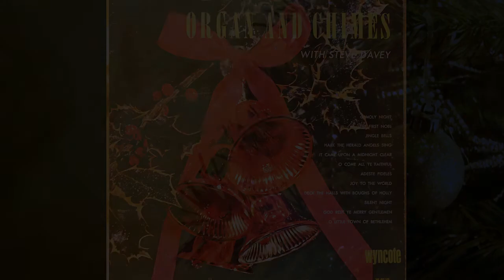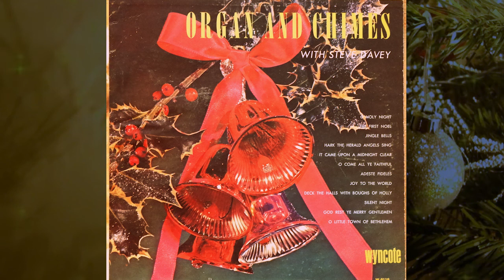Steve Davey Organ & Chimes Christmas Wyncote LP 1964-1967 Catalog W-9119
Famed organist Steve Davey's most celebrated Christmas arrangements are here. There is an apparent noisiness to the first selection, but that quietens out in the remaining album. Enjoy and Merry Christmas!